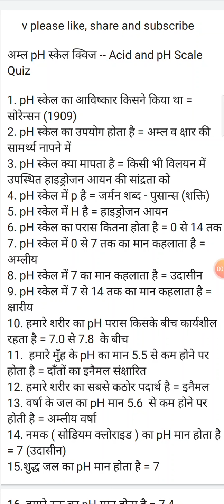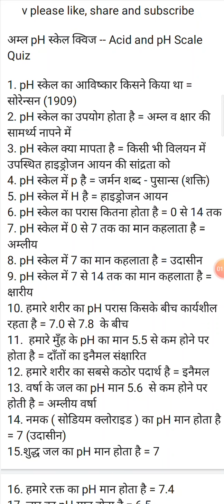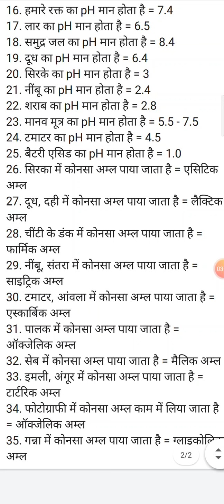chemistry class 10th and 12th objective questions in Hindi | NEET and Aiims exams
यदि आपको वीडियो पसंद है तो कृपया करके इस वीडियो को लाइक करें इसके साथ ही हमारे वीडियो को ज्यादा से ज्यादा मात्रा में शेयर करें और यदि आप हमारे चैनल पर पहली बार आए हैं तो हमारे चैनल को सब्सक्राइब कर ले।

ताकि हमारे सभी नई वीडियो सबसे पहले आप तक पहुंच जाएं।

इस वीडियो को देखने के बाद यदि आपके मन में कोई समस्या उत्पन्न होती है तो तो आप हमें ईमेल कर सकते हैं या कमेंट करके अपनी समस्या को पूछ सकते हैं हम आपकी समस्या को हल करने का पूरी प्रयत्न करेंगे।